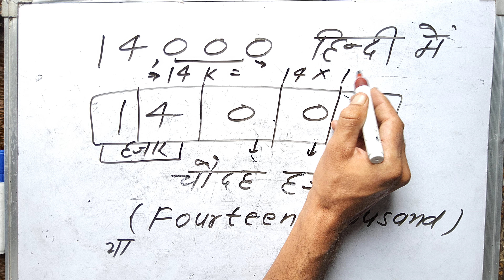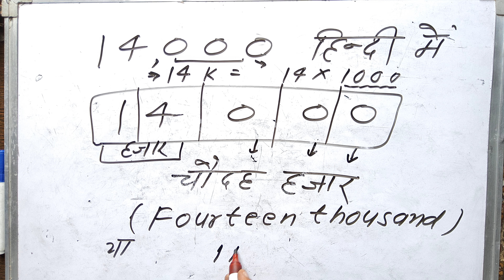14000 kaise likha jata hai | 14000 कितना होता है | Number Spelling in Hindi & English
14000 kaise likha jata hai
14000 kaise likhate hain
14000 kaise likhen
98000100 शब्दों में कैसे लिखें?
संख्याओं को कैसे लिखें?
संख्याएँ कितने प्रकार की होती है?
100000 कैसे लिखा जाता है?
307078 को शब्दों में लिखिए
sabdo me likhe
अंकों को शब्दों में लिखिए
10 अंकों को शब्दों में कैसे लिखें
रोल नंबर शब्दों में कैसे लिखें
शब्दों में कैसे लिखा जाता है
संख्या 279453 को शब्दों में लिखिए
8 अंकों को शब्दों में कैसे लिखें

How do I write numbers in word?
How do you write 1 to 50 in words?
1 से 50 को शब्दों में कैसे लिखते हैं?
One to hundred spelling in English
write spelling 1 to 100